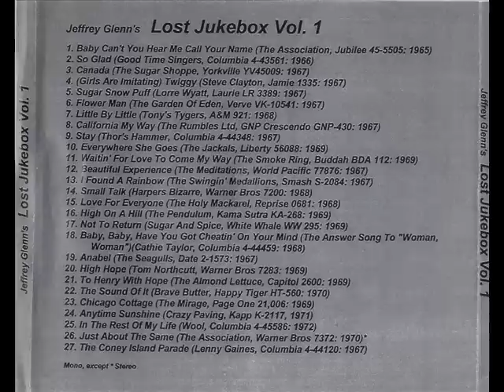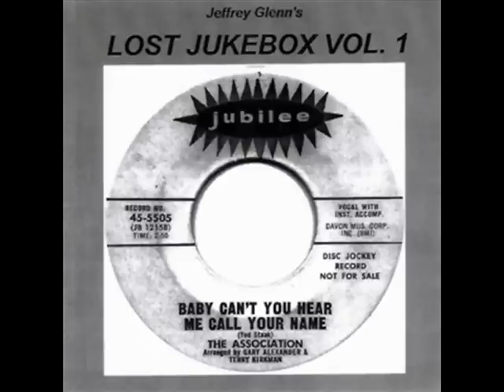Kazuhiko Katō (The Folk Crusaders) - I Only Live Twice (Hidden Track) ((Stereo))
Volume 1 of The Lost Jukebox Track #28 The Hidden Track There is two.
This Video is also  is blocked in these locations: Japan
Now youtube is saying "The Folk Crusaders - I Only Live Twice", sound recording administered by: EMI Sept. 2013 Now it is Block in Germany Not Japan Nov. 2013

Kazuhiko Katō (加藤 和彦, Katō Kazuhiko?, March 21, 1947 -- October 17, 2009), nicknamed "Tonovan" (トノヴァン?), was a Japanese record producer, songwriter, and singer. He sometimes used the spelling of "Kazuhiko Katoh".

As a member of the Folk Crusaders, Kato launched his recording career in the mid 1960s. "Kaettekita Yopparai (I Only Live Twice)", their psychedelic debut song composed by Kato and released in 1967, sold more than 1.3 million copies in Japan, and became one of the best-selling singles of the early Japanese popular music industry. The group also starred in director Nagisa Oshima's 1968 film "Kaette kita yopparai" (alternately known as "Sinner in Paradise" or "Three Resurrected Drunkards").

After the breakup of Folk Crusaders in 1970, Kato gained success for his production works for other musicians, including Shigeru Izumiya, Mariya Takeuchi, and Takuro Yoshida. In particular, Sadistic Mika Band, the acclaimed project he started with his first wife Mika Fukui, received international success. Their 1974 album entitled Kurofune (The Black Ship) is regarded as one of the most significant Japanese rock albums of the mid 1970s. The group was disbanded and reassembled again several times, with new vocalists such as Yumi Matsutoya, Karen Kirishima, and Kaela Kimura.

As a composer, Kato created the theme song "Ai Oboetei Imasu ka" for the movie The Super Dimension Fortress Macross: Do You Remember Love? released during the summer of 1984 in Japan. He later formed a songwriting team with his second wife, the late Kazumi Yasui. Most of the songs they wrote were recorded and produced by Kenji Sawada. In 1990, Kato teamed up with graphic artists, Haruhiko Shono and Kuniyoshi Kaneko, to provide the music for the award-winning Japanese computer game, Alice.

In March 2008, Kato formed the rock band Vitamin-Q with Masami Tsuchiya, Gota Yashiki, Rei Ohara and Anza.

Kato committed suicide by hanging on October 17, 2009 at a hotel in Karuizawa, Kitasaku District, Nagano Prefecture, Japan. Police discovered a suicide note in his hotel room.